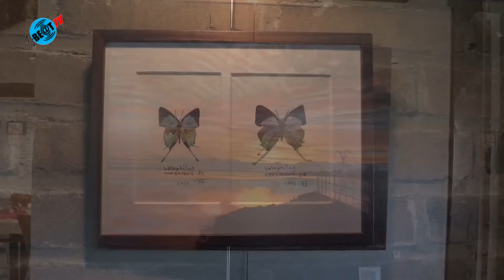Expo agenda De Trog Heiloo en Noordwest Ziekenhuisgroep Alkmaar (14 april 2016)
Je ziet een nieuwe BE@TTV Expo agenda met exposities in De Trog in Heiloo en de Noordwest Ziekenhuisgroep Alkmaar.